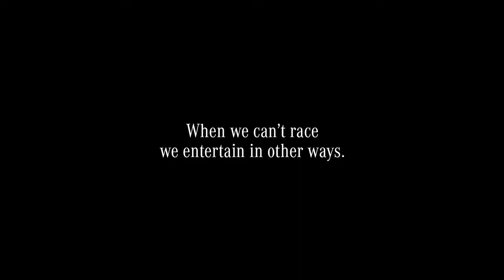01 F1 Summer Break 2019 – Band